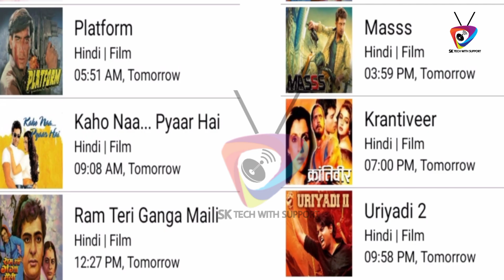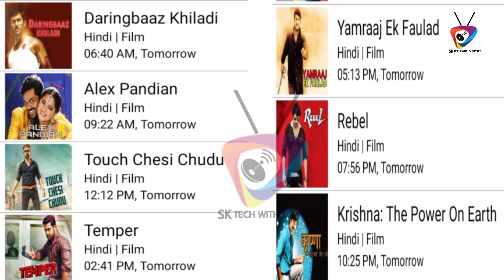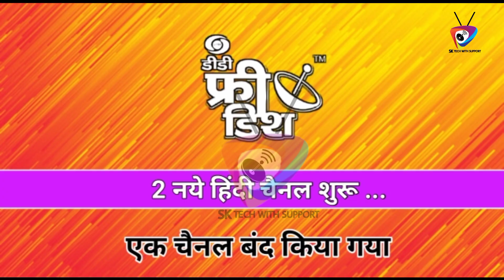DD Free Dish 12 New Big Updates Today 29 November 2021 | DD Free Dish#12 ddfreedishnews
dd free dish big update 29Nov 2021